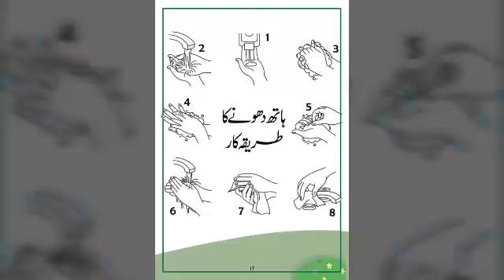school open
in this video school open schedule by government of Punjab.